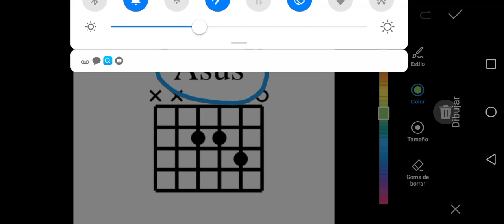Asus Acorde para Guitarristas Principiantes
- Audios
- Textos
- Videos
- Imágenes de Apoyo
Acompañamiento TOTALMENTE GRATUITO